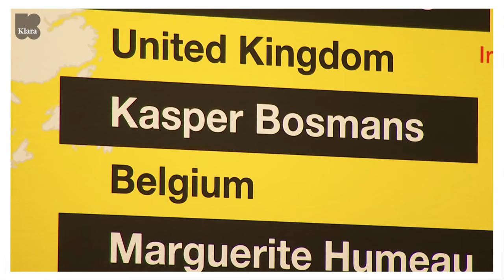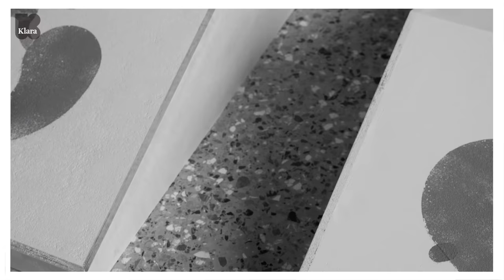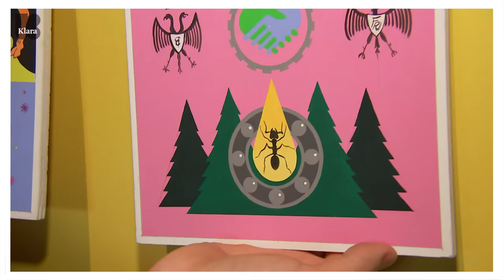Pompidou Presenteert | Kasper Bosmans